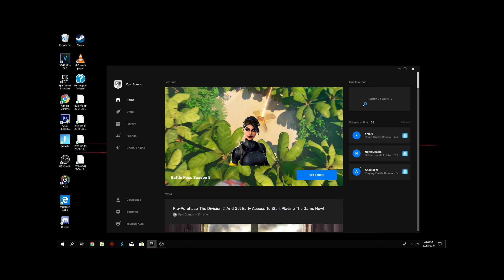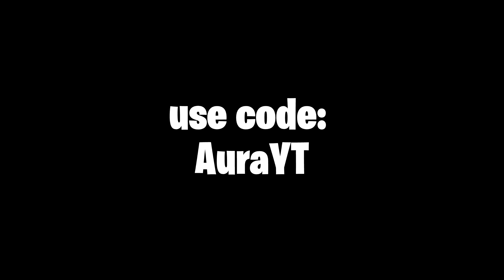This is MY new skin...